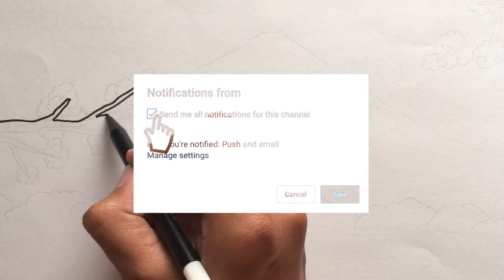Menggambar & Mewarnai Gunung Fuji di Jepang untuk Anak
Hey kali ini kita belajar Menggambar & Mewarnai Gunung Fuji dengan crayon bersama anak-anak TK A & TK B. Ayo ajak anak-anak yang lain untuk bergabung untuk belajar menggambar & mewarnai.